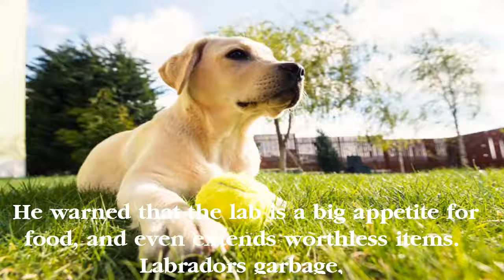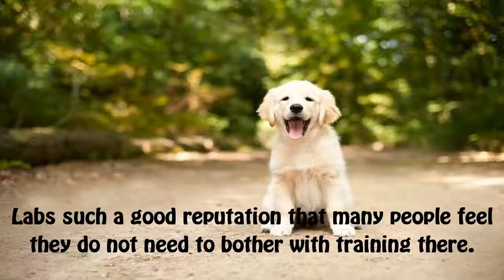The Labrador is one of the most popular breeds of dog in the United Kingdom and the United States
Description:
The Labrador Retriever, also Labrador, is a type of retriever-gun dog. The Labrador is one of the most popular breeds of dog in the United Kingdom and the United States. Wikipedia
Origin: Newfoundland
Temperament: Outgoing, Intelligent, Agile, Gentle, Trusting, Even Tempered, Kind
Height: Male: 22–24 inches (57–62 cm), Female: 22–24 inches (55–60 cm)
Weight: Male: 64–79 lbs (29–36 kg), Female: 55–71 lbs (25–32 kg)
Colors: Black, Chocolate, Yellow